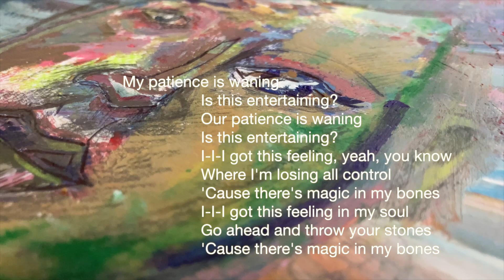CREATING an ART Video: Does it EVEN Work? 🤔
There are so much ascetically pleasing things within the creation of art and the art of filming it, however when I am both the artist and the videographer, it becomes complicated.

looking up photos on pexels it is apparent that there are some amazing visuals within the creation of artwork, its just its tricky to capture them when its just me and my camera,

the footage looks great in this video, however I was creating the footage not the artwork, and there lies the problem.

song I mentioned